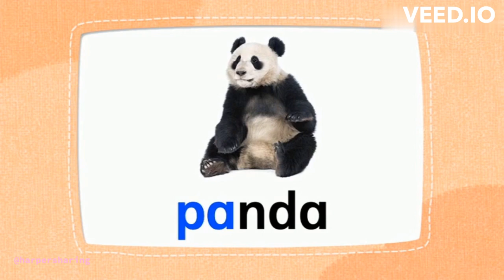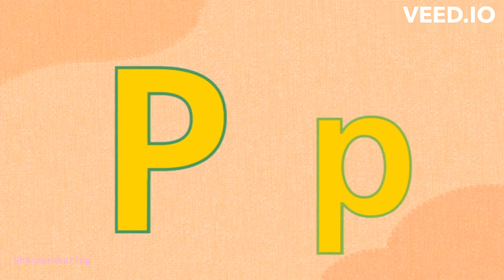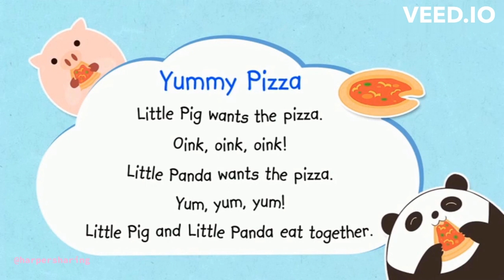Get Set Go Letter P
Credit and source: Oxford Get Set Go